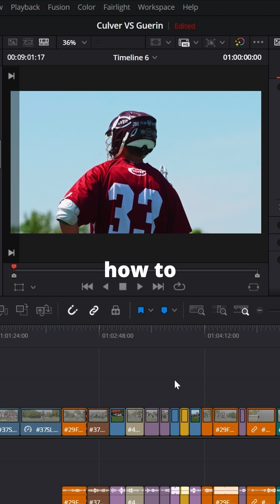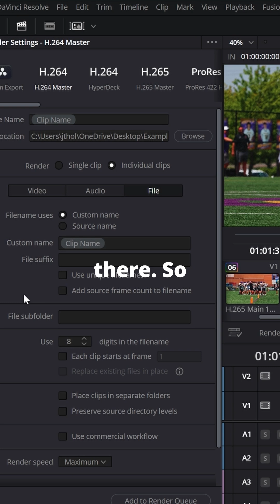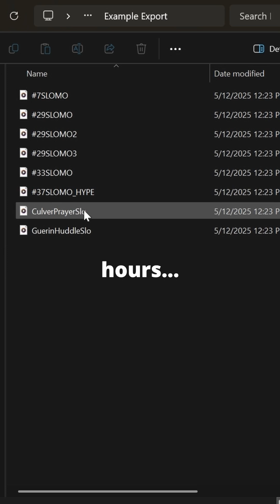DaVinci Resolve 20: Batch Export Individual Clips by Metadata – Full Tutorial